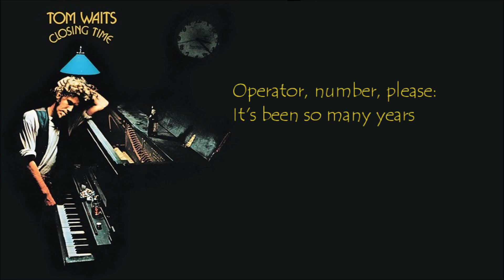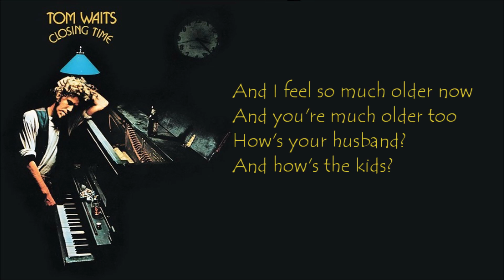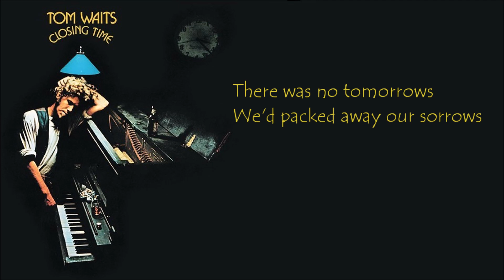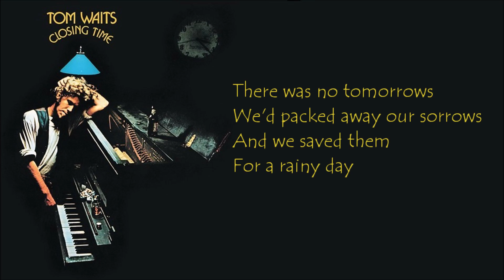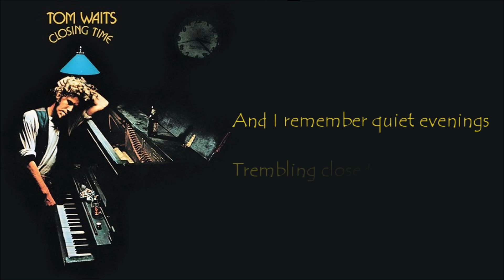Martha - Tom Waits - Lyric Video - Closing Time 1973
Non-profit fan made video. I'm not the owner of the rights of this music
Written by Tom Waits

LYRICS MARTHA:
Operator, number, please:
It's been so many years
Will she remember my old voice
While I fight the tears?

Hello, hello there, is this Martha?
This is old Tom Frost
And I am calling long distance
Don't worry 'bout the cost.

'Cause it's been forty years or more
Now Martha please recall
Meet me out for coffee
Where we'll talk about it all.

And those were the days of roses
Poetry and prose and Martha
All I had was you and all you had was me.

There was no tomorrows
We'd packed away our sorrows
And we saved them for a rainy day.

And I feel so much older now
And you're much older too
How's your husband? And how's the kids?
You know that I got married too?

Lucky that you found someone
To make you feel secure
'Cause we were all so young and foolish
Now we are mature

And I was always so impulsive
I guess that I still am
And all that really mattered then
Was that I was a man.

I guess that our being together
Was never meant to be.
And Martha, Martha
I love you can't you see?

And I remember quiet evenings
Trembling close to you...